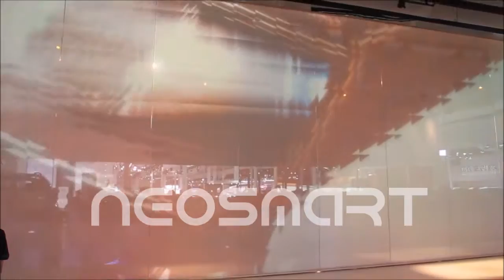Neosmart Scénographie : Film Opacifiant contrôlé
Vidéo inspirante de mise en situation du film opacifiant dans un contexte de marketing dynamique.
Projection sur vitre, interactivité, mise en scène et transparence à gogo.